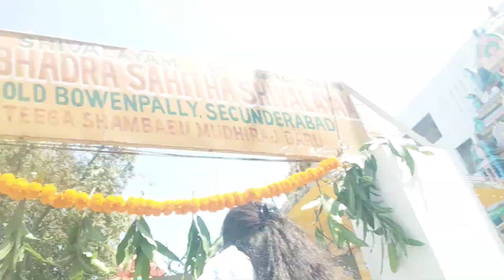March 1, 2022